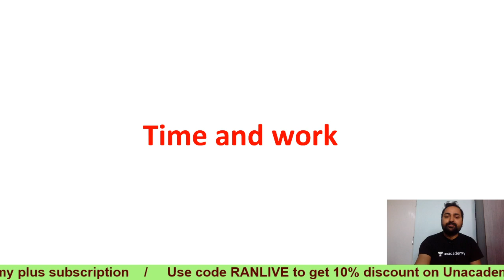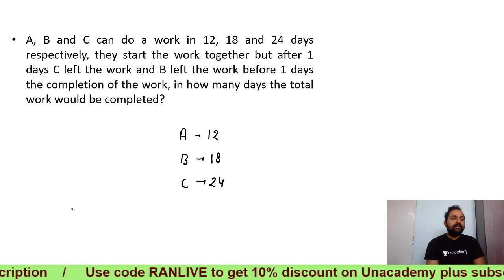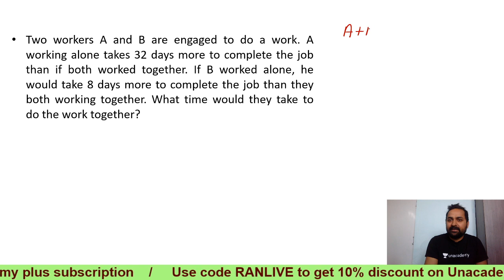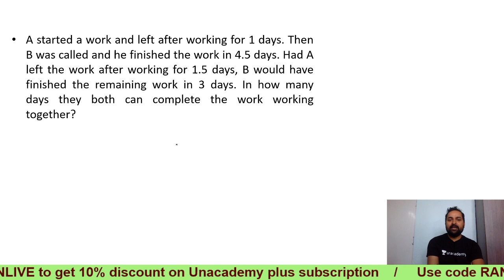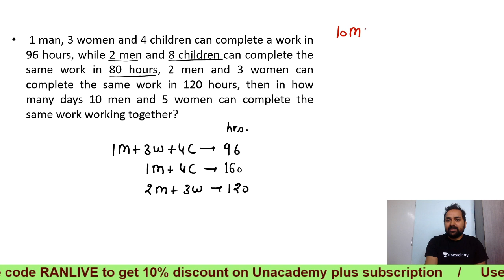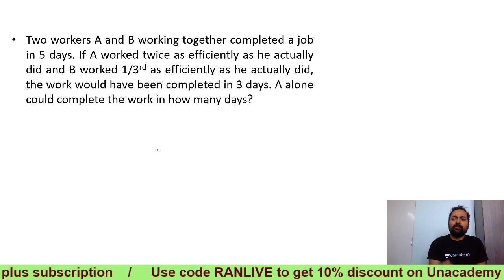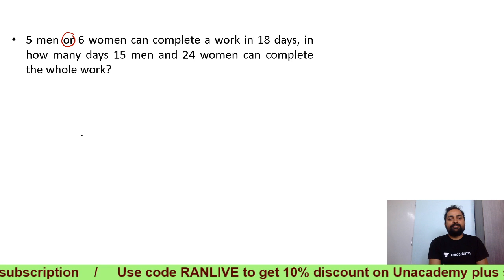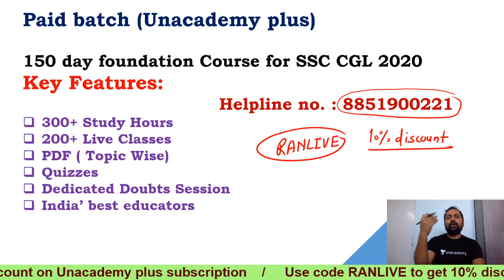Special Marathon | Time & Work Complete in a single video | Maths | Randhir Singh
Randhir sir is covering the Special Marathon of Time & Work in this session.

Let’s Crack SSC & Railway Exams is our channel dedicated to providing SSC and RRB NTPC  preparation for beginners as well as other government service aspirants. We cover a wide variety of topics ranging from SSC and RRB NTPC preparation lectures that would equip you with enough knowledge to Crack SSC CGL, SSC CHSL, SSC MTS, SSC CPO, RRB NTPC, RRB NTPC Group D. Let’s Crack SSC & Railway Exams is your right destination for SSC and RRB NTPC preparation lectures.

We cover Daily Current Affairs as well as other relevant and important topics that would stand out as your companion for your SSC & Railway Exams preparation without coaching.

ssc maths,
ssc cgl maths syllabus 2019,
ssc chsl maths syllabus,
cgl maths classes,

Randhir Singh and more top Educators are teaching live on Unacademy.

Unacademy Subscription Benefits:
1. Learn from your favorite teacher
2. Dedicated DOUBT sessions
3. One Subscription, Unlimited Access
4. Real-time interaction with Teachers
5. You can ask doubts in the live class
6. Limited students
7. Download the videos & watch offline